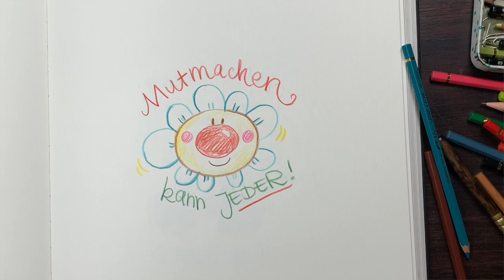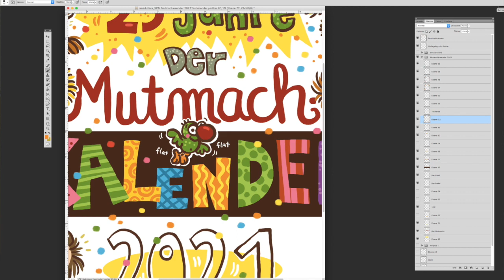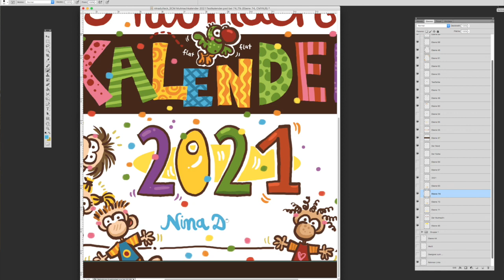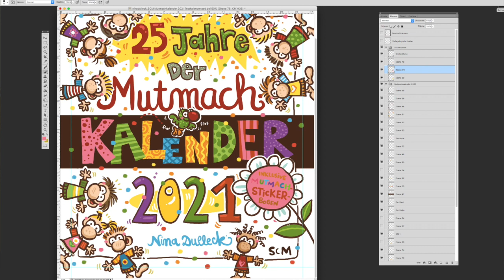Nina zeigt, wie ein Mutmachkalender entsteht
Yep, auch wenn der Mutmachkalender am Computer entsteht, ist er immer noch per Hand gezeichnet ;) Wie genau das passiert und wie er dann zu Euch nachhause kommt, erzähle ich ich hier im Video.
Und wenn du dir keinen eigenen zeichnen möchtest, bekommst du ihn in Deiner Buchhandlung oder im Internet